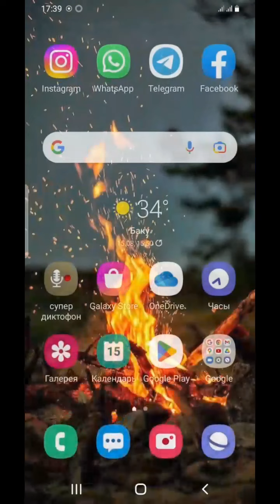Long Neck Run android ios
passing games and everything about games. features of a particular game at the moment. how best to choose a hero during the passage of different stages.Long neck run Long Neck Run android ios